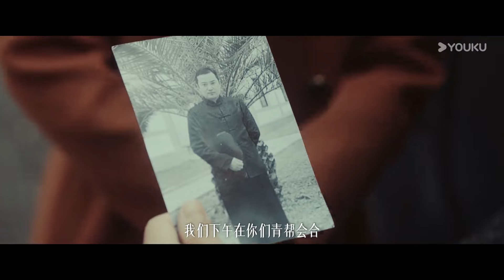[AMOR PROIBIDO] EP06 | No One But You🌹 O senhor da guerra se apaixonou pela cantora sedutora | YOUKU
[Amor Proibido] Após a morte trágica de sua irmã, Yu Qinghuan foi adotada por seu cunhado, Jiang Mohan, um poderoso senhor da guerra, e foi criada para se tornar a dona de uma casa de prazer. Para sua surpresa, o homem que ela admirava e respeitava era o mesmo que ela desejava matar — o assassino de sua irmã. Jiang Mohan acreditava que poderia permanecer impassível, mas acabou se apaixonando por ela. À medida que a névoa se dissipa, seu amor distorcido e laço destinado emergem em meio ao ódio. Será que os mal-entendidos e a dor entre eles se tornarão barreiras ou laços que os unem?

⭐ Estrelando: Jin Ze / Guan Chang / Yuan Ziming / Sun Jiaqi /  Ke Bolun / Chang Jin

00:00 O site internacional youku.tv está agora disponível!
02:00 Baixe o aplicativo YOUKU International para ter acesso antecipado ao programa completo.